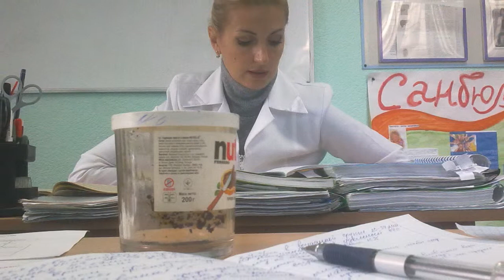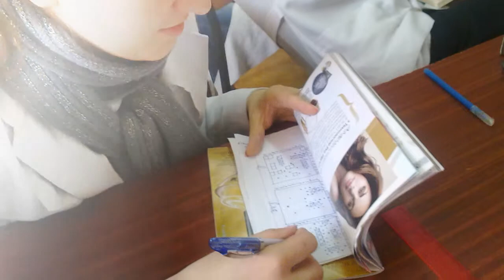С-31 Slide-Show 2011-2014 HD [720p] By Dmitriy Klimov